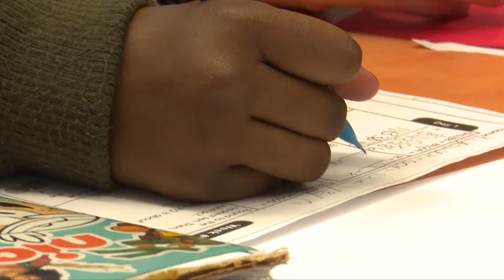Soul Food Education at the Toledo Lucas County Public Library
Four One Nosh host Tim McMahon tries some of the best soul food in Toledo and learns about the history that helped shape modern African American culture.